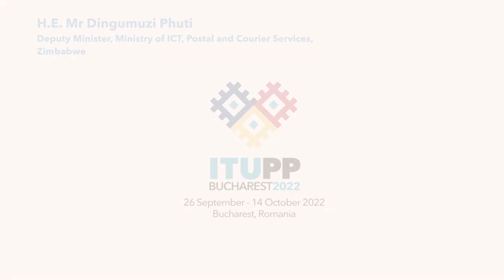ITU PP-22 Policy statement: H.E. Mr Dingumuzi Phuti, Zimbabwe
Policy statement delivered by H.E. Mr Dingumuzi Phuti, Deputy Minister at Ministry of ICT, Postal and Courier Services of Zimbabwe at the ITU Plenipotentiary Conference 2022 (PP-22), Bucharest.